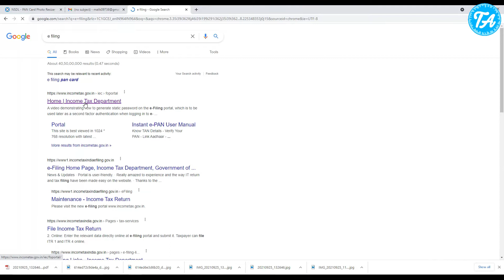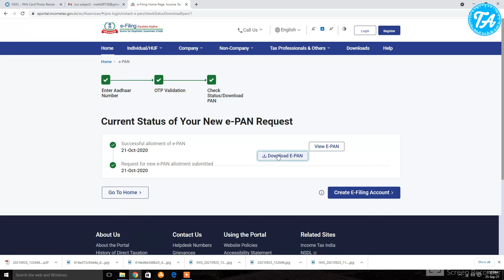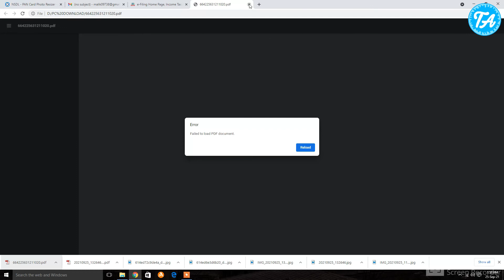how to download original pan card || e pan card download by aadhar number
Doston aaj ki video mein aap janege ki pan card download kaise karen to friends mujhe umeed hai ki aapko video zaroor pasand aayegi,